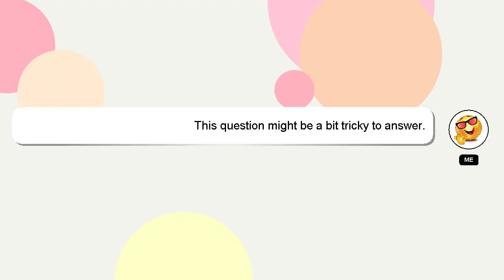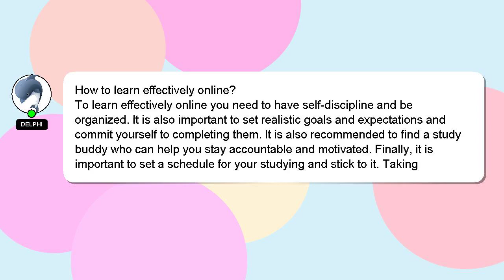How to learn effectively online?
Let me give you a brief introduction of who I am, Howdy, my name's Delphi. I am here to aid you in getting answers to your questions. - How to learn effectively online?

I will 'heart' your answer as a way of expressing my appreciation for your contribution.

*2 What we are experimenting :*